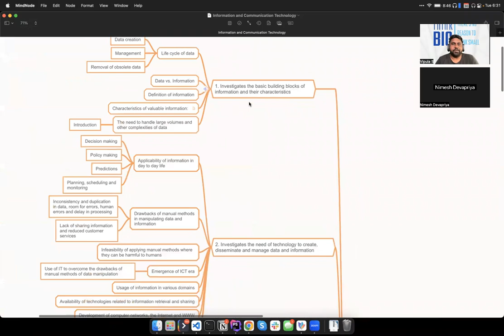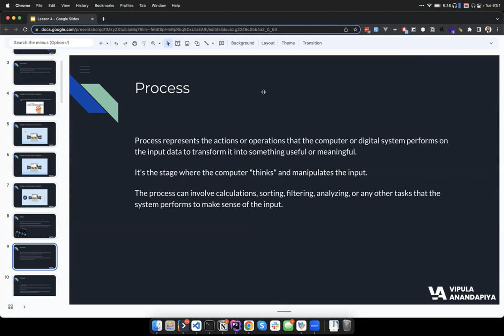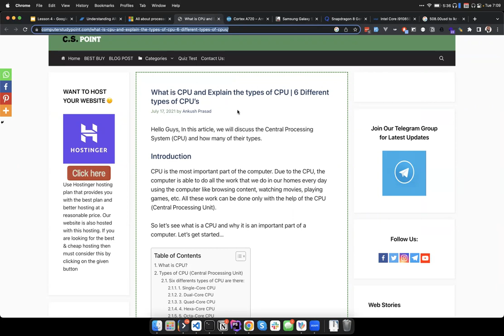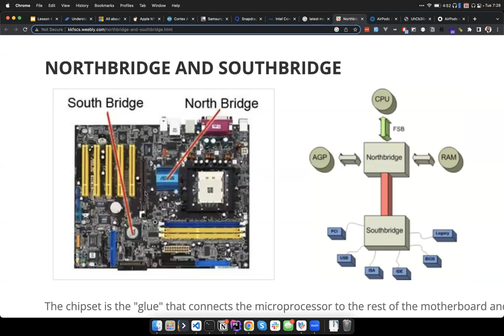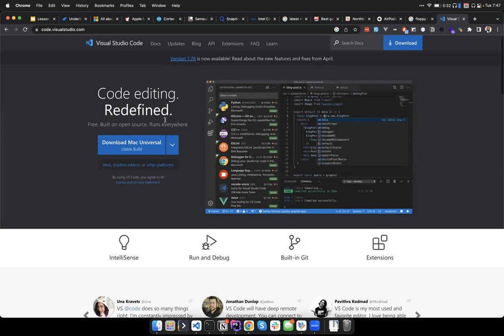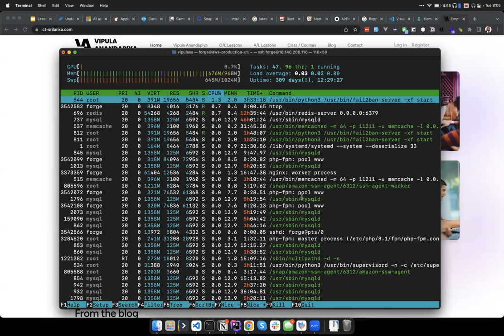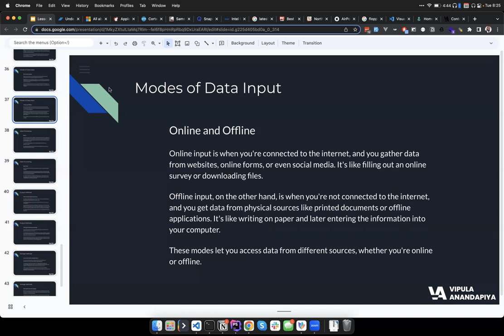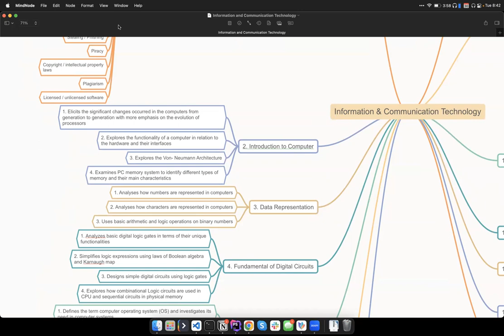Input / Output & Data Processing